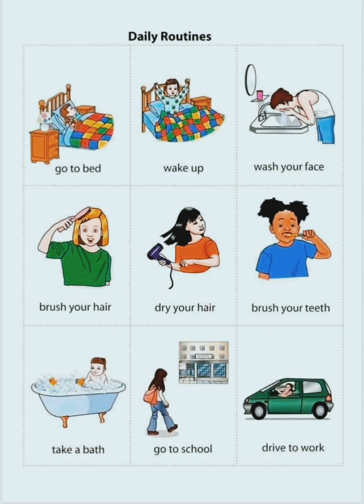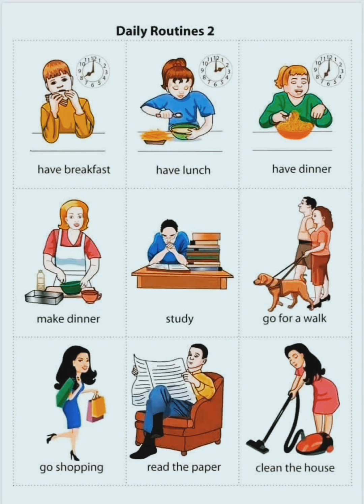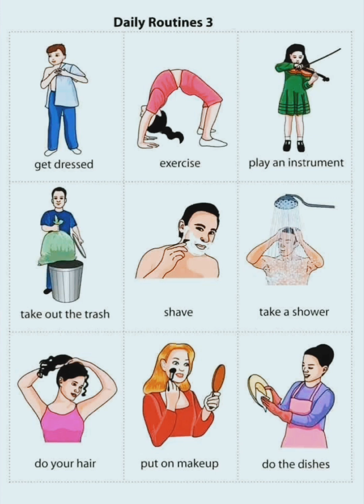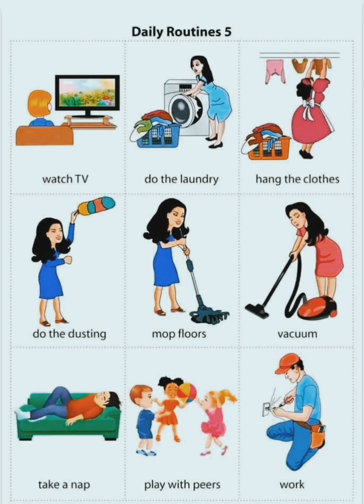English Vocabulary Words | Vocabulary Words English to Urdu | Improve English Vocabulary in Urdu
English language seekhnay ka behtareen channel !

Are you looking to improve your English skills for personal or professional growth? Do you want to become a more confident communicator and connect with the world around you?

Our channel is here to help !

Our channel features a diverse range of video content, including:

Grammar lessons and explanations
Vocabulary building and pronunciation
Conversational dialogues and role-plays
English language tips and tricks
Exam preparation and study advice
Cultural insights and language-related topics

Our goal is to make learning English a fun, accessible, and rewarding experience. We believe that language learning should be a journey, not a chore!

These videos are for entertainment and education purposes.

English Unlocked

About this video :

In this video we show you how to learn the English language.

if you don't understand anything in this vedio please comment and let me know!